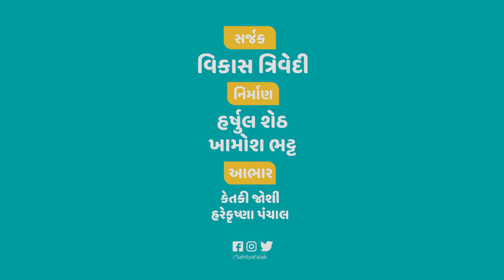ભાગ ૨ - પ્રિયજન - વિનેશ અંતાણી તુષાર શુક્લ સાથે | Part 02, Tushar Shukla, Vinesh Antani, Priyajan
ભાગ ૨ - પ્રિયજન - વિનેશ અંતાણી
તુષાર શુક્લ સાથે